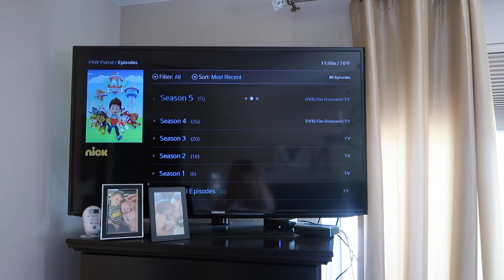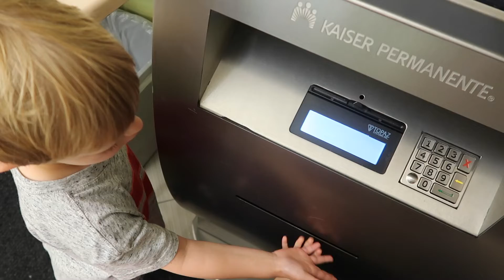TOO MUCH BAD NEWS FOR ONE DAY | DAY IN THE LIFE VLOG | Rashelle Marie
This was a rough day and I received some bad news about both kids.

I want to say thank you so much for your support, It means so much to me! I am so happy to have each of you as part of my youtube family.

KENSIES SHIRT
KENSIES SHORTS

XO,
Rashelle

* CAMERA EQUIPMENT *
CANON POWERSHOT G7X

* POPULAR LINKS *
ST TROPEZ
GIORGIO ARMANI FOUNDATION
IT COSMETICS CC CREAM
TARTE SHAPE TAPE
LAURA MERCIER POWDER
NARS BLUSH
COVER FX DROPS
NARS BRONZER
BECCA PRESSED HIGHLIGHTER
TOO FACED EYESHADOW
YSL MASCARA
LIPSTICK (COLOR BRIGITTE)
SIMILAR SUNGLASSES